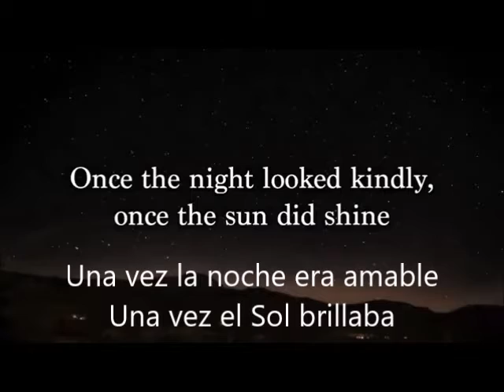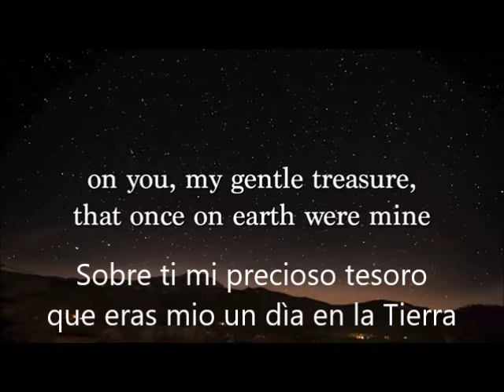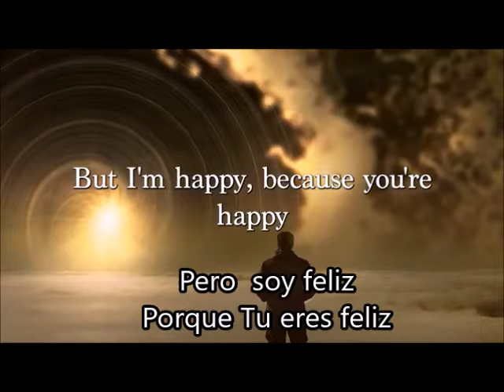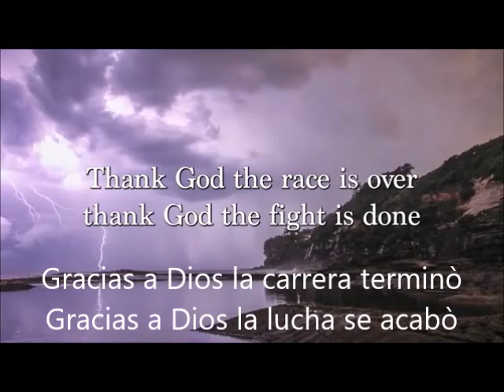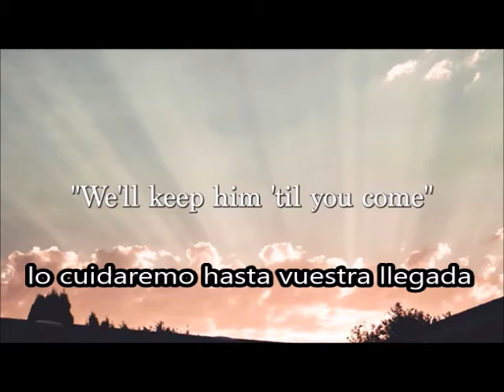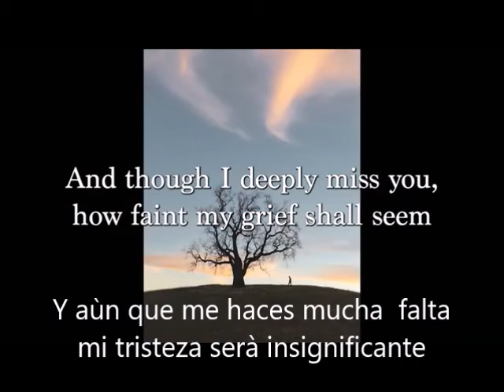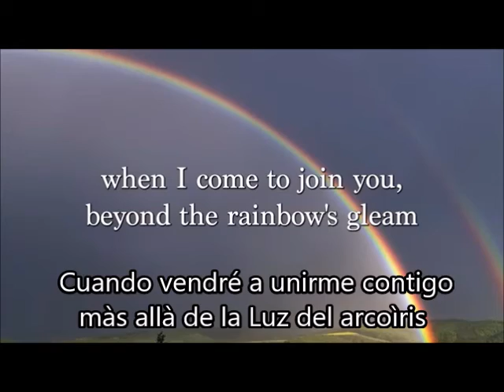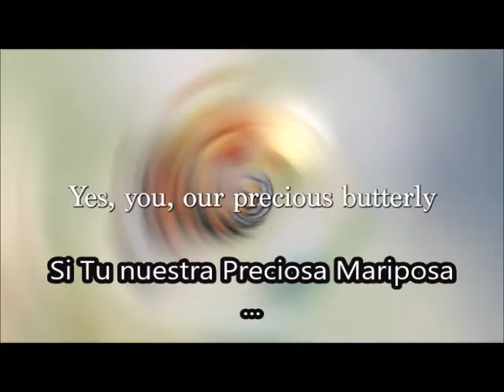BUTTERFLY English Español